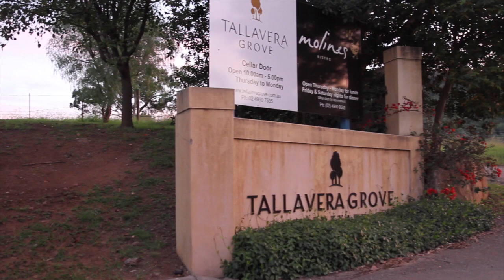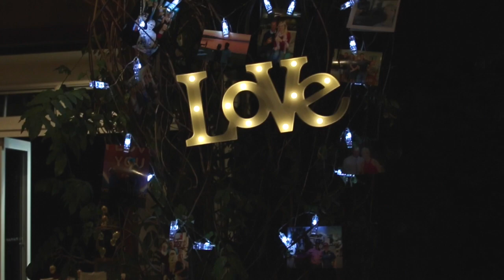Jeremy and Kathryn's Wedding Video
By Aidan Essex-Plath and Max Cooper